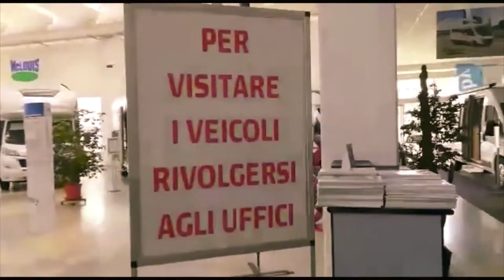ALLA RICERCA del CAMPER van!